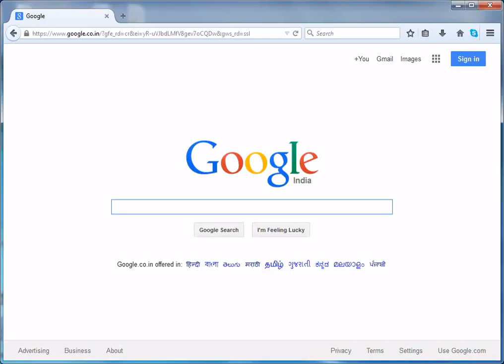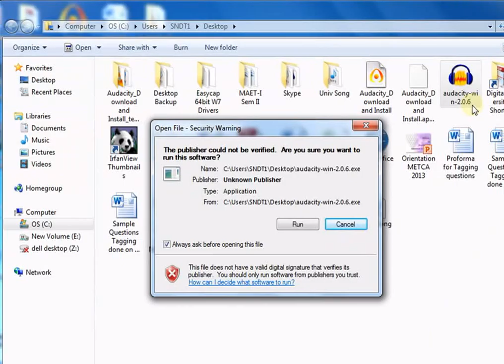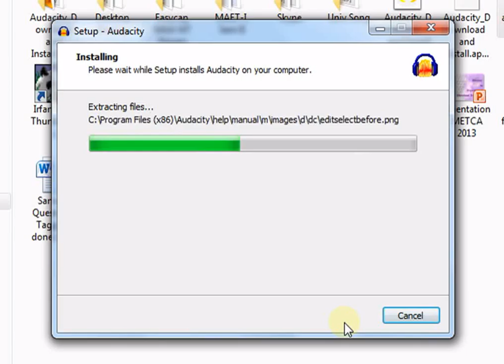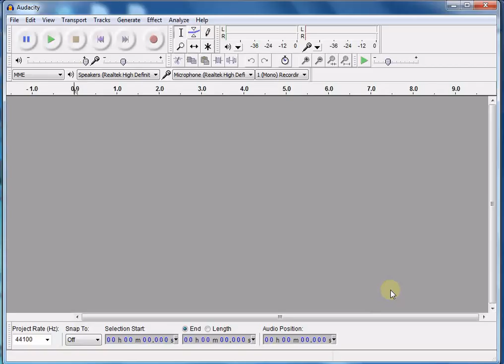Download and Install_Audacity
This video explains how to download and install audacity software.